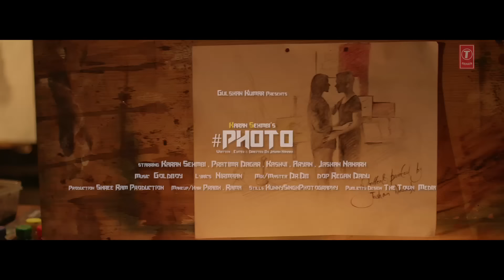Photo Karan Sehmbi Full video | Latest Punjabi Song 2016 | T-Series Apna Punjab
Presenting Latest Punjabi video Song Photo Karan Sehmbi music by Gold Boy and written by Nirmaan.

Connect with T-SERIES APNAPUNJAB
Set " Photo" song as your caller tune sms PHTO1 To 54646
Set " Photo - Deewana" song as your caller tune sms PHTO2 To 54646
Set " Photo - Zara Tasveer" song as your caller tune sms PHTO3 To 54646
Operator Codes:

1. Photo

2. Photo - Deewana

3. Photo - Zara Tasveer